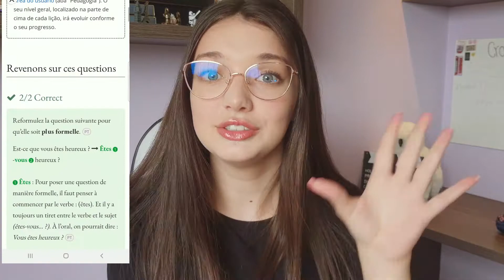melhores apps para aprender FRANCÊS de graça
Bonjour! Hoje vamos falar sobre os melhores apps para aprender francês! São vários aplicativos para se tornar fluente. Dentre eles: duolingo, tv5 monde, mot du jour, reverso, disney+, etc.

Me sigam no Instagram: @anagomes_me
Não se esqueçam de curtir o vídeo, se inscrever e ativar as notificações!

Songs:
Chill - sakura.